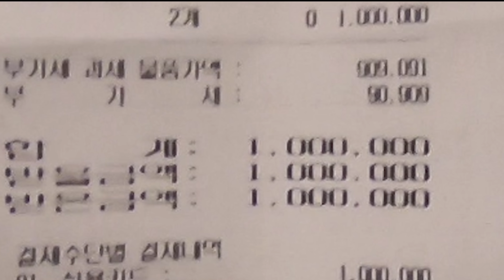1인분 50만원, 국내 최고 한정식 코스 요리 [테이스티훈 외전]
* 롤 뉴메타 전체영상을 보기 원하시면 아래 주소를 클릭해 주세요.

* 포트나이트 전체영상을 보기 원하시면 아래 주소를 클릭해 주세요.

* 게임 테스터 전체영상을 보기 원하시면 아래 주소를 클릭해 주세요.

* 배틀그라운드 전체영상을 보기 원하시면 아래 주소를 클릭해 주세요.

* 병맛 일상 전체영상을 보기 원하시면 아래 주소를 클릭해 주세요.